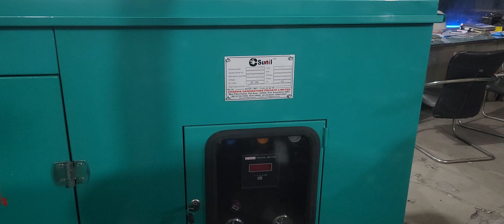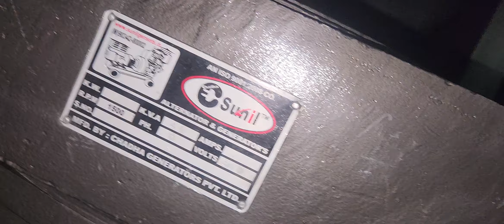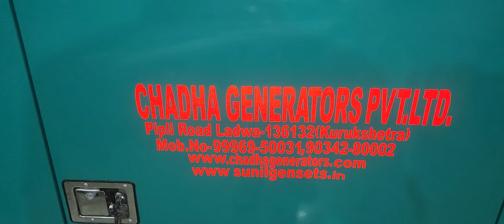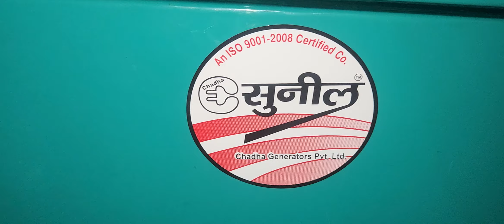40kva Silent Generator Tata 709 Refurnished Diesel Engine fully automatic Dispatch to Uttarakhand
40kva Silent Generator with Tata 709 Refurnished Diesel Engine fully automatic Generator Dispatch to Nainital Road Bazpur Uttarakhand